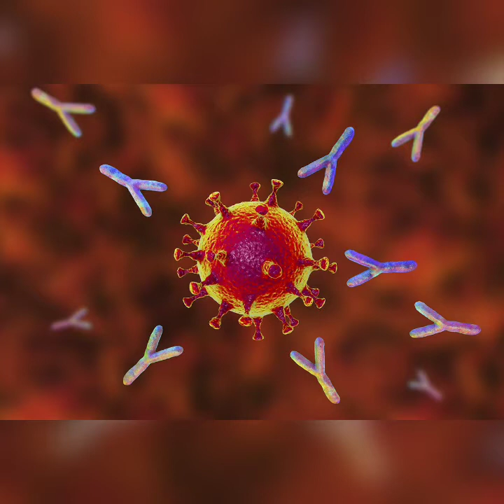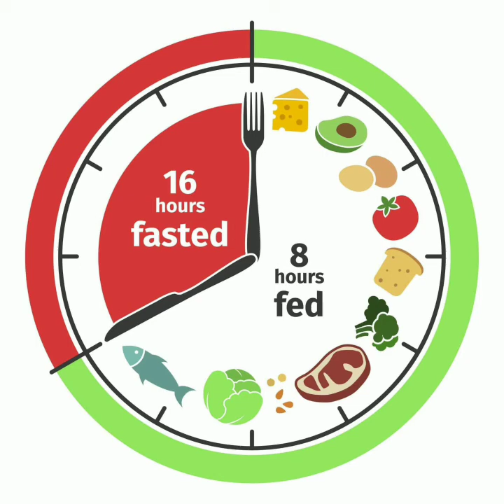4 ways to handle allergies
In this video I am discussing about how to handle allergy symptoms by following some simple tips.